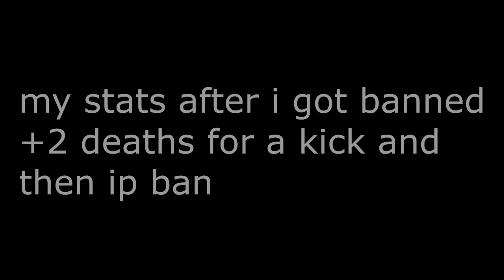Ownage KDR : 121 [Kicked & Banned]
100 likes? Rusty w10 pvp xd

Ownage is trash, it doesn't deserve the players it has right now; it's overrated. Here are the reasons why

1) I've been called out for autoclick on every alt, the players are just trash
2) It's literally pay to win after you use your /kit monthly or /kit weekly
3) The Ownage sword is broken as fuck, it does so much damage, imagine that with strength because in the shop, Ownage litreally has strength
4) The teamers are literally annoying, it shows how no one can fight without their little minecraft gang filled with 7 year olds
5) The staff are shit overall, every staff will ban you for autoclick if get like a 10 hit combo. I click 15cps but if i aim, i'd click 13-14cps.
6) The kids their are like "OMG I click 15cps-17cps", like bitch, we need to hear it in order for us to believe it. This goes out to this mana player I fucking despise because he blatantly autoclicks after he loses

All in all, Ownage is shit.